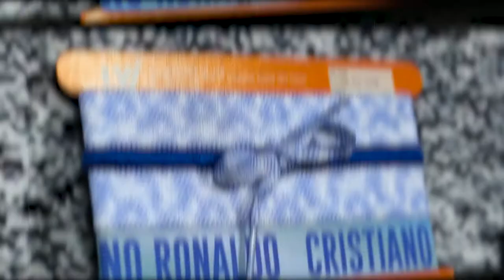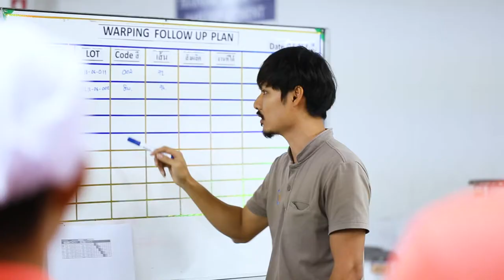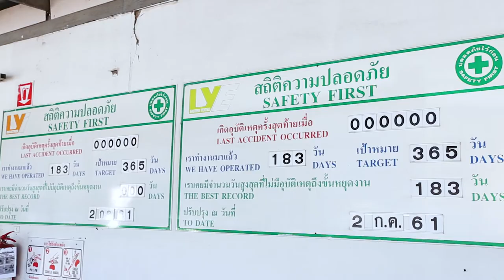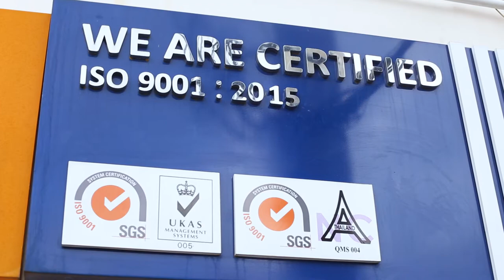video company profile